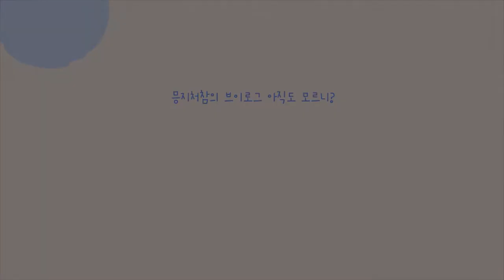[알바로그] 알바VLOG #16 매일매일 알바하다가 곧 사망할 듯... 사장님들 절 좀 놔주시는 게...?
이제 토요일만 영상 업로드를 하려다가 지난 토요일에 일상 브이로그를 업로드하게 되어가지고 오늘 알바 브이로그를 업로드했습니다.
매일 알바를 하고 편집하기 조금 빡세더라고요..
저 이제 쉬는 날 없어요... 매일매일이 알바인생